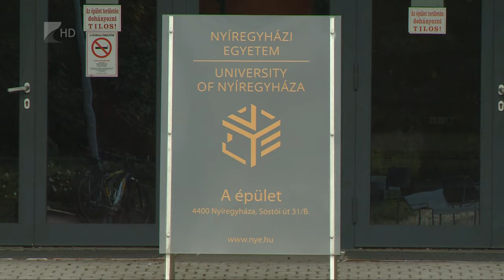35 perc/Természettudományi élményközpont - KölcseyTv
Természettudományi élményközpont nyílik hamarosan Nyíregyházán.

Az önkormányzat és a Nyíregyházi Egyetem sikeres pályázatának köszönhetően egy olyan központot hoznak létre a szakemberek, ahol a természettudományos tantárgyakat próbálják érdekesebbé tenni és jobban megismertetni az általános és középiskolás diákokkal.